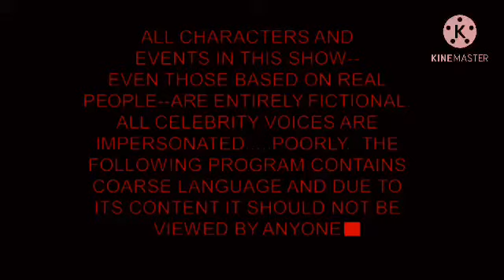SpongeBob SquarePants adult party cartoon Halloween intro